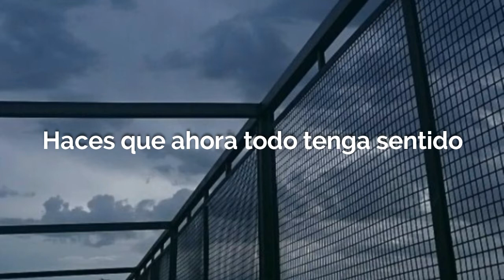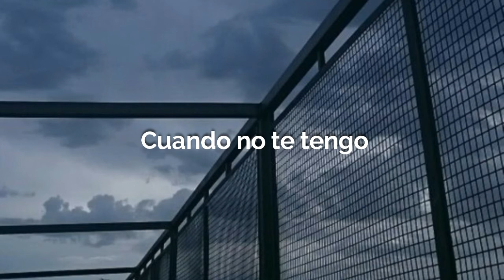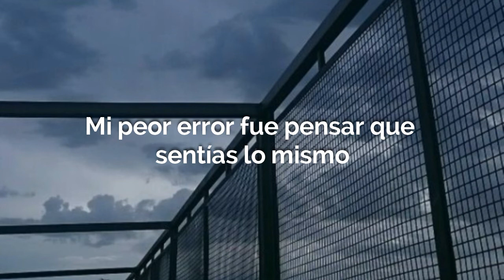Water Boyy The Series OST - Pete Phon (Sub. Español)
Espero que les guste, trate de hacer la traducción lo mejor posible.✨
Si tengo algún error les agradecería que me lo pusieran en los comentarios para seguir mejorando. ✨